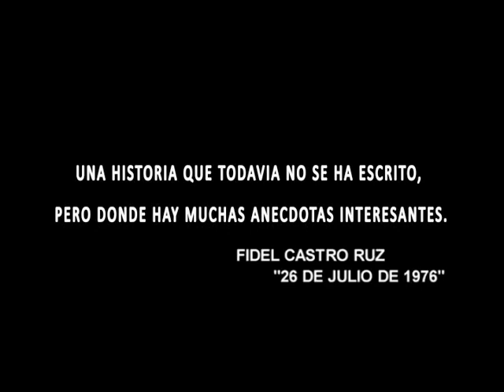Serie Unión y Honor. Julio Camacho Aguilera. Comandante del Ejército Rebelde. Capítulo 7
Julio Camacho Aguilera, Comandante del Ejército Rebelde y  Georgina Leyva Pagán  nos hablan de la lucha clandestina.

Serie Unión y Honor. Tele Pinar 2013.